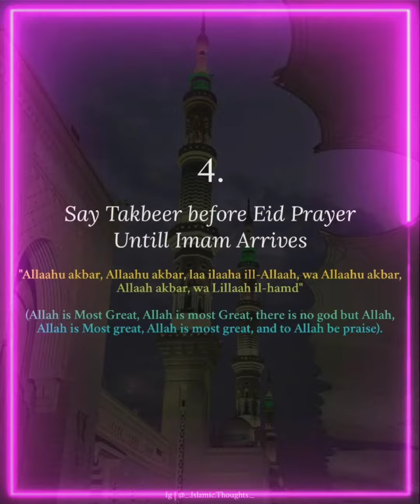Sunnah to do on the day of Eid Al Adha ✨Be Ready for Happiness 🙂by Muslimah ♥️